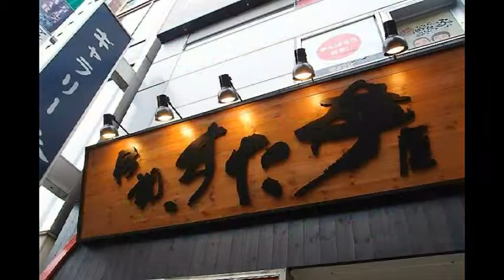伝説のすた丼 道頓堀店 すた丼＆ラーメンセット by 宮崎郷土料理どぎゃん